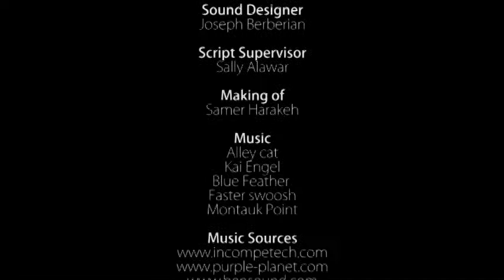Ahmad Issa Short FIlm " Remnants of Love" Acting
Ahmad Issa is a TV presenter, public speaker, event host, Voice Over and Hotelier.
 He hosts galas, conferences and corporate events around Lebanon. He started this career at a young age.
In 2009, he earned the title of “The best youngest presenter in Lebanon” since he interviewed multiple politicians at only nineteen.
In 2010, he participated in “Studio El Fan “on MTV channel and well deserved a golden medal in TV Host category. After wards, he got involved in journalism, with a Lebanese magazine. During this period of time, he was a voice over for some radio commercials and acts in a lot of TV advertisement.
At the beginning of 2015, he participated in a program TV show “Mouzee3 El Arab” for its first season that has been published on “Abu Dhabi TV & Al Hayyat TV”.
Then he hosted “Mr.  & Mrs. Summer Lebanon 2015” and another event for “Honoring Legends from the Old Days”. Recently he was the main character for a short movie “REMNANTS OF A LOVE” which marked his first step into the acting life. Hoping to get further in this career